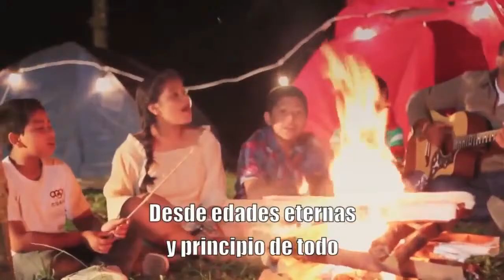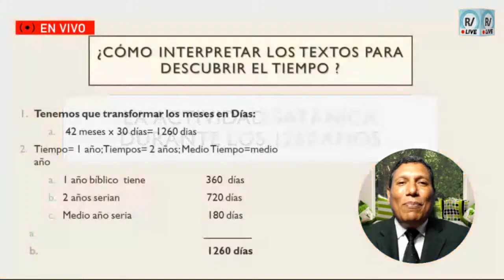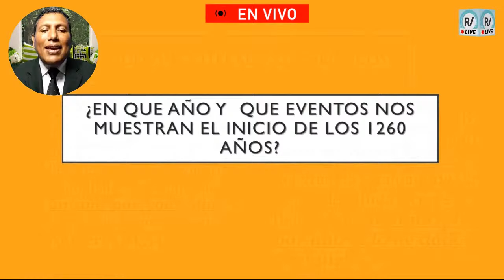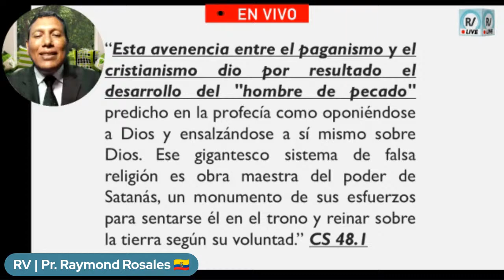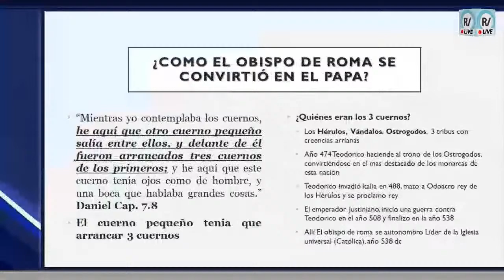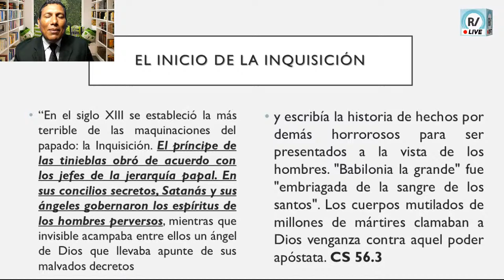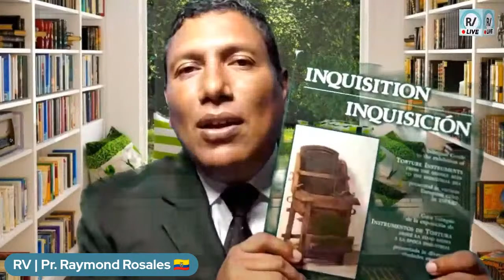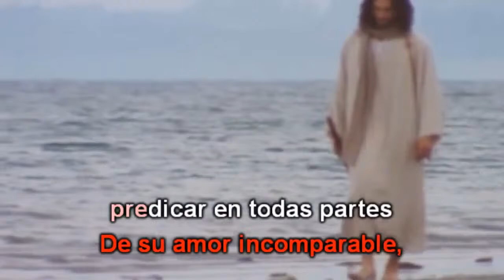La Actividad Satánica durante los 1.260 Años | Pr. Raymond Rosales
▷ Fecha: Viernes, 5 de Marzo / 2021
▷ Tema: La Actividad Satánica durante los 1.260 Años
▷ Conferencista: Pr. Raymond Rosales 🇪🇨

Bienvenidos al programa desde ≪Desde el Púlpito≫ donde este Sábado y Domingo tendremos una Serie de Tres Conferencias titulados: 'La Mujer, El Niño, y el Dragón', basada en Apocalipsis 12. Estas conferencias te ayudarán a entender lo que pronto tendrá que enfrentar el pueblo de Dios.

📣 Horarios Internacionales:
06:30 PM 🇨🇷🇸🇻🇬🇹🇭🇳🇲🇽🇳🇮
07:30 PM 🇨🇴🇨🇺🇪🇨🇭🇹🇯🇲🇵🇦🇵🇪
08:30 PM 🇧🇴🇵🇷🇩🇴🇻🇪
09:30 PM 🇦🇷🇧🇷🇨🇱🇬🇫🇵🇾🇺🇾

❤️ ¡Comparte con todos tus familiares, amigos y conocidos! ❤️

📲 Gracias por estar conectado con nosotros, recibirás una gran bendición 🙏🏻